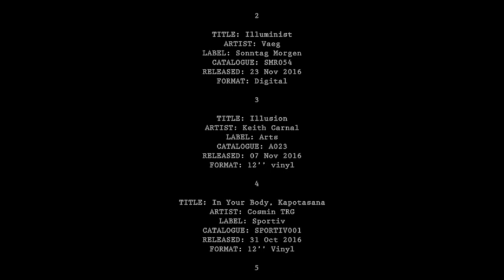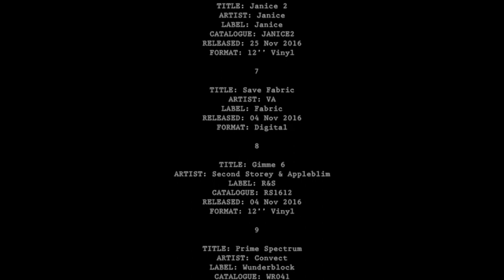Picks of the Month 004 (Nov)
Welcome to Techno Scene Picks of the Month, a series of YouTube Videos that showcases the best releases to hit the scene, selected and mixed by MM_I.
Get the details of the record you’re listening to on the video, select from the time codes on the track list to jump to a track.

TRACKLIST - Episode 004 (Nov/016)

00:00:16 Barker & Baumecker — Turnhalle
00:05:44 Vaeg — Illuminist B
00:08:42 Keith Carnal — Indemnify
00:12:30 Cosmin TRG — In Your Body
00:18:09 MTD — Plasma_(Remoduled)
00:22:07 Janice2 — B1
00:25:49 Paula Temple — You Cannot Kill A Soul By Killing The Body
00:29:28 Second Storey & Appleblim — Gimme Six
00:33:50 Convect — An Empty Ground
00:37:31 Moddullar — Hoosch
00:42:04 Vonshk — A3
00:45:00 Haeken — Oracle I
00:49:17 Relapso — Solution (Vil Remix)
00:52:08 Amotik — Solah
00:56:08 Stanislav Tolkachev — Mostly Harmless

** Please don’t steal from independent artists and labels. Support the music you love – buy it.

PICKS OF THE MONTH
Mixed by MM_I
Produced by Clara Tehrani
For
Techno Scene